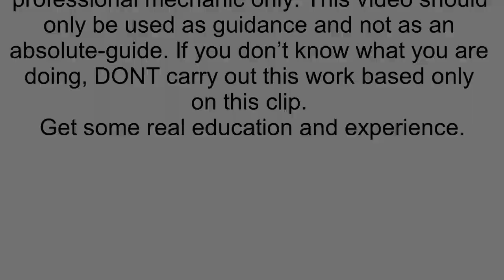How to replace front driver side door glass on a Nissan Primera p12 ¦ MOTOR WORKS